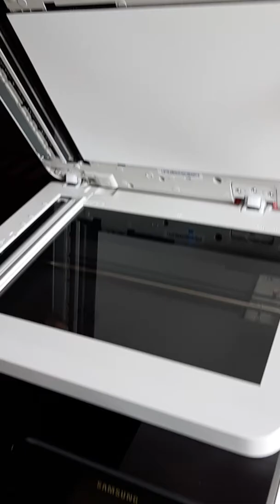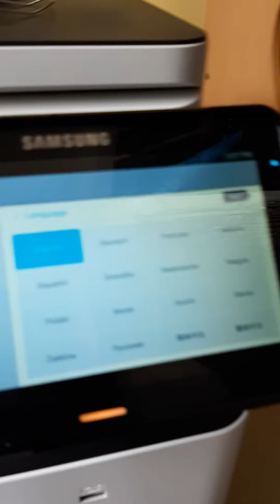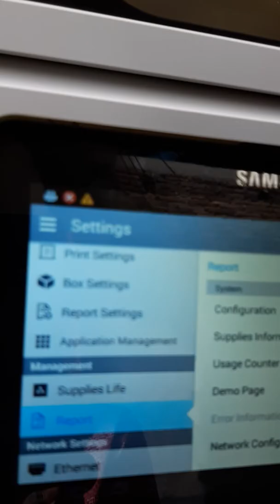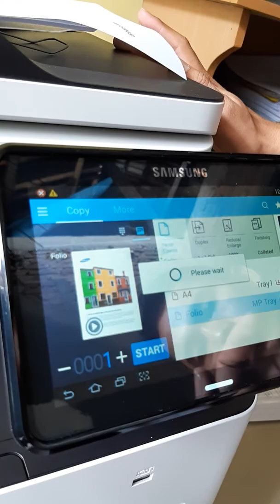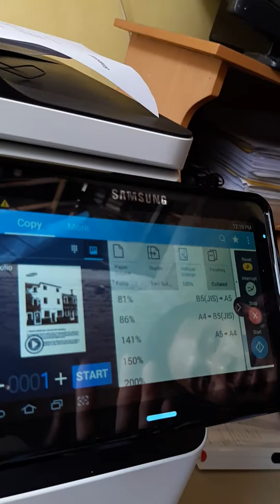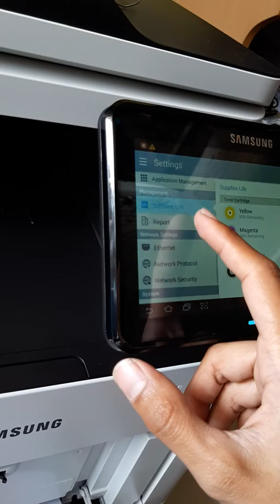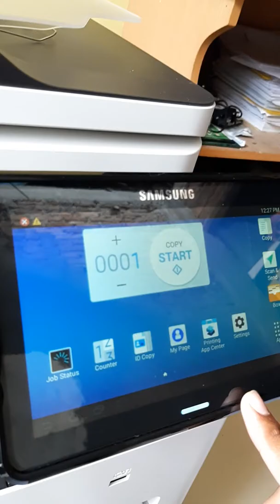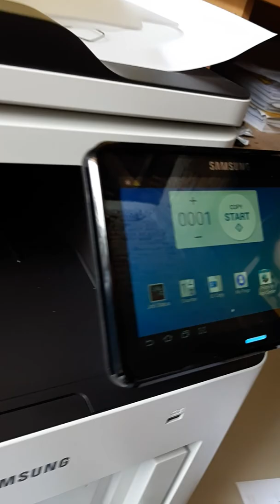Cara instalasi awal printer warna Samsung C4060FX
Berikut ini spesifikasi teknis printer warna Samsung C4060FX :
Functions
Print, copy, scan, fax

Print speed black:
Normal: Up to 40 ppm
Print speed color:
First page out (ready)
Black: As fast as 8 sec
Color: As fast as 8 sec
Duty cycle (monthly, A4)
Up to 80,000 pages
Print technology
Laser
Print quality black (best)
Up to 9,600 x 600 dpi
Print quality color (best)
Print Resolution Technologies
ReCP
Print languages
PCL5
PCL6
PS3
PDF V1.7
Display
7-in Color Touchscreen Panel
Processor speed
1500 MHz
Automatic paper sensor
No
Security management
Embedded Web Server: password-protection, secure browsing via SSL/TLS; Network: enable/disable network ports and features, SNMPv1 & SNMPv2 community password change, SNMPv3; Authentication (Local); Autentication (Kerberos/SMB/LDAP); IP/MAC Address Filtering (IPv4/IPv6/MAC); IPSec; 802.1x; authentication via WEP, WPA/WPA2 Personal, Enterprise; encryption via AES or TKIP
Replacement cartridges
High Black Toner Cartridge (~15,000 pages) CLT-K603L
High Cyan Toner Cartridge (~10,000 pages) CLT-C603L
High Yellow Toner Cartridge (~10,000 pages) CLT-Y603L
High Magenta Toner Cartridge (~10,000 pages) CLT-M603L

Untuk informasi lebih lengkap mengenai pembelian dan penyewaan / rental mesin fotocopy ini dan juga untuk toner maupun sparepart serta jasa service dapat menghubungi nomor telepon di bawah ini :